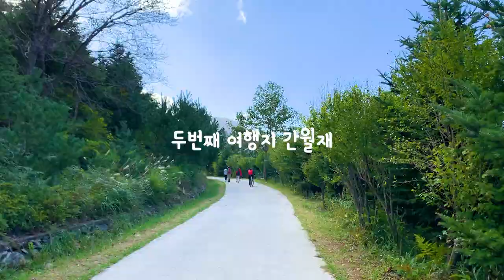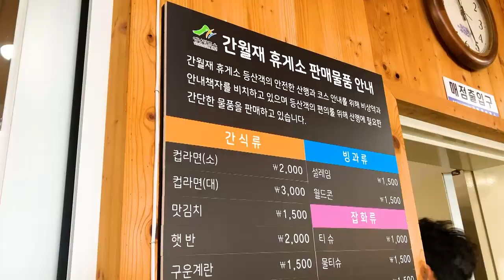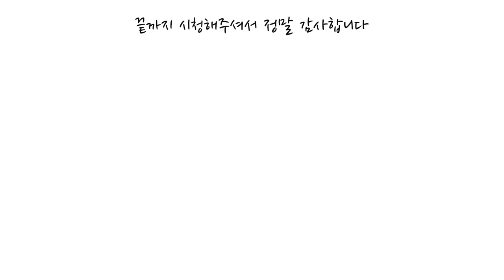울산여행 토박이 추천 울산 여행지 울주군 ㅣ간절곶 일출 ㅣ간월재 억새 국내여행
울산 토박이 추천 울주군 여행지 ㅣ간절곶 일출 ㅣ간월재 억새 [국내여행]

토박이 코스로 돌아온 코비가 !
이번에는 울산 !
거의(?) 울산 토박이 유유(25년 거주)의 울주군 여행 추천지

우리 나라에서 가장 해가 먼저 뜨는 간절곶 일출
바로 지금 ! 바로 다음주! 에 아마 가장 아름다울 간월재 억새 까지 !

코비가와 함께 울산 울주군 여행 함께 떠나 보시죠!